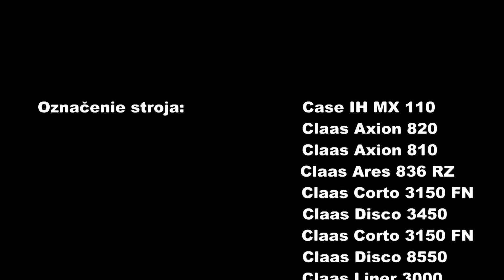Luko.zk - 52 - 2011 - 19 - Claas Ares 836 RZ & Axion 810 + 820 & Case IH MX 110